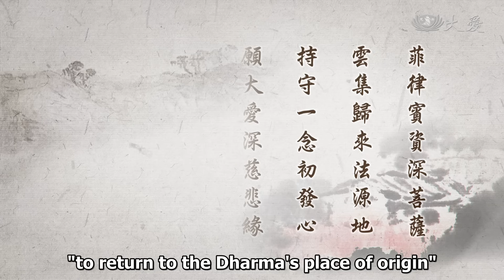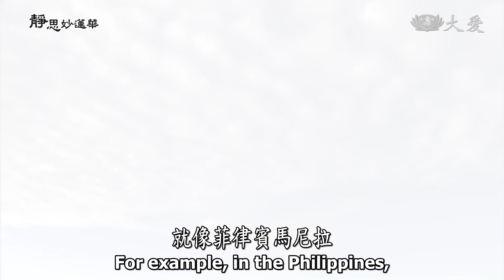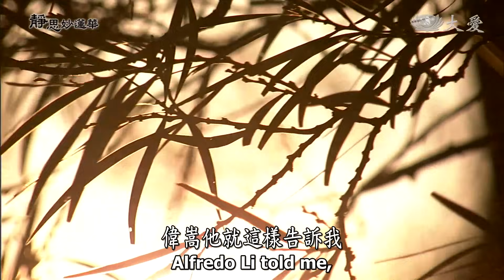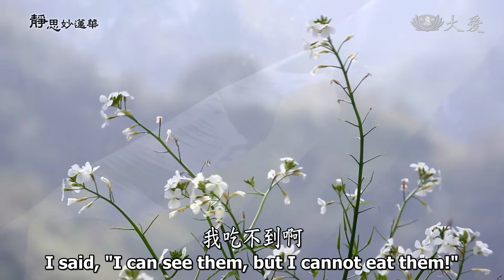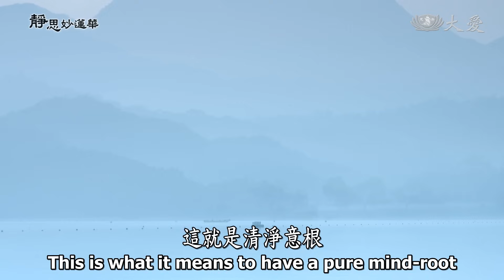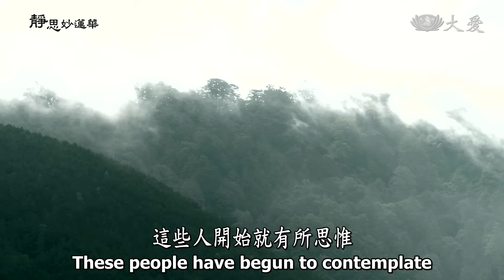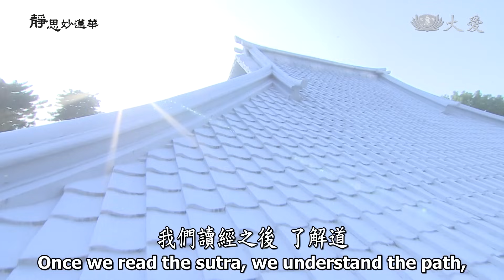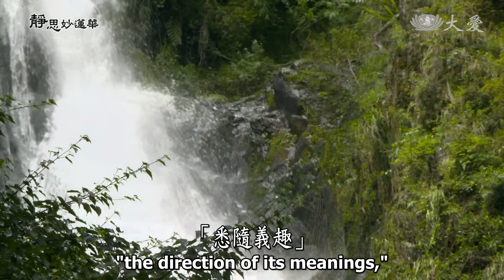【靜思妙蓮華】法華經 法師功德品 - 如鏡鑑像 無染著心 - 第1718集 20240712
❤️溫馨提醒：
若您需要搜尋本節目特定集數，請輸入：品名+集數
00:00 如鏡鑑像 無染著心
00:53 ⊙菲律賓資深菩薩，雲集歸來法源地，持守一念初發心，願大愛深慈悲緣，天地人間共福田，大慈共造歡喜緣，大悲同行菩提道。

「有朋自遠方來，不亦樂乎？」有從菲律賓，也有從緬甸，兩個國家不約而同，到達了。聽他們心得分享，他們的心得就是為苦難付出，功德多啊！聽了，都是感恩也感動。

就如菲律賓，菲律賓其實這麼多年，菲律賓的地形，與我們臺灣海島的生態是一樣。每一次颱風警報，那個去向，臺灣若開始在發布氣象，颱風，菲律賓也都是要密切注意。若是在菲律賓呢？臺灣也要密切注意。因為在這個海島裡，不遠，近近的而已。所以菲律賓很多年以來，就是常常為了天災，風災、水災或者是地震，災難頻傳。

也很感動，感恩菲律賓有一群菩薩。慈濟人每一次若看到消息，問：「現在呢？」「我們都平安，不必擔心，但是準備。」某一個地方淹大水了、有大風，或者是地震破壞，種種的災情發生，他們就都會說：「我們已經開始準備要去勘災了。」

每一次的勘災之後，是走在最前面去安災民的心，那種的疼惜好像是遠方的家人，親人回來在看親人有災難，這就像自己的親人一樣親切。每一次我若看到鏡頭，就打從內心讚歎。是，這就是菩薩，菩薩所緣苦難眾生。這苦難的眾生，菩薩那種愛如親友，這樣去疼惜他們，很讚歎。這是歷年來在菲律賓。

菲律賓(2019年)來的都很資深的菩薩，而且大家這樣「雲集歸來法源地」，所以他們大家回來了。而看到他們，我就讚歎，二十五年了，這二十五年來的時間，都是這樣「持守一念初發心」。那個初發心沒有停歇，在慈濟路上緣苦眾生，實在很不簡單，所以他們「願大愛深」，這個慈悲的緣不斷。

再者，在天地之間不論多遠，就像菲律賓馬尼拉，要到獨魯萬、奧莫克去，那是很遠、很長的路要走，但是他們不惜路途遠，不惜坐船還是搭飛機的辛苦，那個地方沒有間斷。從大災難(海燕颱風)那個時候，一直復建、復建，陪伴、陪伴，那裡的市容就比過去還未受災，更加繁榮起來。所以那個城市等於是失而復得。

就是有這群的菩薩不捨。有錢的人遷離了，沒有錢的人要怎麼辦？不捨。所以他們，慈濟人就去守護在那裡，去膚慰、去鼓勵。慈濟人從臺灣、從各國，很多個國家也同樣投入去為他們助力。一、兩個月的時間，人不斷都是結合在那個地方。一天兩、三萬人以工代賑，每天能夠領到工資，他們很感恩、很努力，有錢可拿，又能夠恢復家園。

那段時間真的很快速，幾個月間就讓他們恢復起來。恢復之後，重新振作，市容一新，心態也已經人人這樣，如夢初醒了，大家很認真。五年後，看到在五周年回顧，當地辦起了攝影(展)，用相片來展示，「莫忘那一年」，五年前。相片這樣一張一張，將它集合起來，看到那些相片這樣大大張。

特殊的，選在那個地方，「我在那張相片之中」，這個人，就會去站在那張相片的前面。人家若來看，這個人就會說：「這個是我，我來見證，那個時候我的家就是這樣損壞了。那時候慈濟人如何來輔導我，如何來幫助我，我現在恢復是這樣，感恩！感恩這麼多慈濟人。」相片中的人會跳出來說話，看到實在是很感動。

這就是叫做歷史見證。看看，菩薩只要有心，發心了，一念心願意投入，那段海燕颱風，在菲律賓獨魯萬、奧莫克，慈濟人回歸去為他們做，到這時候繁榮起來，這是真的很了不起的一件事情。那個地方宗教雖然不同，卻有同樣的信受。他們那裡是天主教徒，卻是很尊重佛教。

每年浴佛節，他們浴佛節、慈濟日是很莊嚴，他們朝山。看到的朝山，那個鏡頭看去非常遠，無窮際，看不到盡頭，都白白的。偉嵩就告訴我：「那些都是今年(2019年)，大家很虔誠，很虔誠哦！服裝一律都穿白色的。」在菲律賓白色就是表示喜氣，清淨、喜氣。所以朝山大家是很恭敬，用恭敬心這樣朝山，人很整齊。

又有一項很特別的感動人，就是一頭牛，一頭牛牠也會朝山。這頭牛的故事，偉嵩就這樣告訴我，他說：「這頭牛也很有因緣。」說他去奧莫克，有人告訴他：「某某人要賣一頭牛。」偉嵩就問：「賣牛給人要做什麼？」告訴他的這個人就說：「肯定是買去殺，屠宰」，偉嵩不捨，他說：「這樣我來將牠買起來。」他就出錢向他買這頭牛。

但是這頭牛買來要做什麼？自己不知道要讓牠住在哪裡，要如何讓牠吃，飼養問題。誰顧牛？當中有一位叫做維希，這位維希他很善良，住在我們奧莫克的(大愛)村莊裡。他就告訴他：「你不必擔心，我來養。」這位維希他就很用心。

他一塊田賣掉，賣掉了，別人的田了，他就跟他借：「我這頭牛可以在這塊田之中，將牠放牛吃草嗎？」那位向他買的人也覺得：「好啊，就一頭牛這樣讓牠在這裡」，大家在奧莫克，都很感恩慈濟人，「可以啦！」在那裡，維希每天去陪伴這頭牛，就與這頭牛慢慢地說話，慢慢地教牠，教牠朝山。這個朝山的動作，四隻腳的當中，前面兩肢跪下去。

真的將牠教得，懂得在朝山的時候，也這樣跟人朝山，身體上面還載著兩串，兩串的香蕉。這兩串的香蕉也相當重，將它綁在兩邊，用繩子將它背在背上，身體一邊一串，這麼長的香蕉，也能夠跟人一起這樣朝山，屈膝來朝山。就是跪，跪拜，又背著那兩串香蕉。我就覺得這就是因緣啊！偉嵩問維希，說：「你怎麼會想到要將這頭牛，教得讓牠懂得朝山？」

他說：「慈濟的人文，慈濟人見人等等，都這麼地有禮貌，每年一次慈濟日就要很感恩心，沒有慈濟，我們也沒有這個村可住。就是有慈濟人，有了慈濟，所以讓我們在這裡安居樂業，讓我們在這個地方，全都很有人文的生活。所以，牛雖然不是人……。」他也有在了解我們的法，他就說：「也是生命，說話牠聽懂，自然規矩就教得起來。」真的是讓他規矩教起來了，這是牛比人還好教，這是在那個行列之中。

為什麼會載兩串的香蕉？那就是要說，去年(2018年)朝山。維希他在人群中朝山，他手裡提著的是一串香蕉，與大家都整齊，步驟整齊，只是他的手裡多提一串香蕉。慢慢地放下去，彎腰、頂禮，要起來就是再將這串香蕉，再提起來，往前走三步，再慢慢地放下去，那就是三步一拜。

讓師父看到那個鏡頭，就告訴偉嵩，視訊的時候，我就說：「那個人提那串香蕉是要做什麼？那麼重，朝山為什麼提那串香蕉？」偉嵩告訴我：「師父，這串香蕉不是只有他，其他的人有拿花、拿水果，就是這樣虔誠禮拜到達，就是要獻供，要供養師父。」我說：「我看得到，我吃不到啊！」他，偉嵩將那串香蕉拿去烤，去烘，烘成香蕉乾。他說：「師父，您說吃不到，我帶來給您吃，這就是那串香蕉。」

去年就是維希，今年的維希，他能夠教這隻牛與他一起朝山，又是掛兩串香蕉，這實在很感動人。人難教，但是牛好教，這牛能夠教到這樣，我們就能夠知道眾生平等。我們人類很頑劣，教不來，習氣很難改；牛，牠對主人的感恩回報，那就是聽話。這實在是眾生可讚歎，這是很感動人。

所以「持守一念初發心，願大愛深，慈悲的緣，天地人間共福田」。很多人在那個地方，從他們受災難，很多人投入去幫助他們，現在回過頭來看，這就是修行。看看，粒粒種子，都是成為福田，那地方的人，人人感恩慈濟人。雖然宗教不同，卻是對慈濟那分的恭敬，繞佛、念佛、聽法，都是很虔誠。

所以「天地之間共福田，大慈共造歡喜緣」，又再「大悲同行菩提道」。不只是人有覺性，連牛也啟發了覺性，共同走入這條菩薩的大路來，菩提大道。人與牛都一起，能夠走這條菩薩道，真的是應眾生群，這是菩薩走入眾生群中，度化眾生。很感恩，感動。來，接下來我們用心聽清楚。

25:19 ⊙「持是妙法華經，故得清淨意根。以意根清淨故，見聞經偈字句，通達無量妙義。」

我們前面說的經文，講究的是清淨意根。我們就要好好修行，去除所有的煩惱，認真接受佛陀所說的法來教育我們，我們要用清淨心面對人間。我們若常常很清淨，佛陀所說的法，三乘的法，小乘、中乘、大乘。大乘法入人群，種種、種種眾生的生態，在佛經之中說很清楚。我們在人間，人間事，所遇到的無不都是能夠來印證；我們的心若清淨，就像一面清淨的鏡子。這在意根。

我們若在說：「哪一個地方有災難，慈濟人已經勘災去了。」我們的腦海中，我們的心，就會浮現著是什麼災難，慈濟人就是一群，行動整齊「藍天白雲」，他們走在那個災區裡，遇到人的時候是什麼形態，這種的景象，我們若是心很清淨，沒有煩惱、沒有雜念，這些境界，菩薩入人群的境界，一下子就會現入我們的心鏡中，這就是清淨意根。

「以意根清淨故，見聞經偈字句」。不必很長，你只要讀到這段，你就能清楚。這段的意思是說什麼呢？原來是菩薩道走過的路很清明，印證在我們的心裡，所以「通達無量妙義」。你幾句話，說到如何在勘災，菩薩如何在度眾生，那個形象很快就通達了，回歸到無量義來。

就像菲律賓慈濟人，用演戲劇來代替薰法香的心得，他們也是演一齣「夢歷六道」。這樣的境界，一齣戲就出來了。同樣的道理，聽過之後，印象將它拿來當戲演。莫三比克難道不是嗎？悟達國師，他們也就地演得很好。這種印象，聽到這句的偈文，這段短短的文字，就能夠讓我們知道，這麼深的道理原來是在人間事，這我們能夠了解。來，我們現在來看經文：

30:07 ⊙「三千大千世界、六趣眾生心之所行，心所動作，心所戲論，皆悉知之。」《法華經法師功德品第十九》

這全都說過了，我們所有的生態，差不多大家這樣說一下，在那經文之中，我們都清楚了。接下來就是：

30:39 ⊙「雖未得無漏智慧，而其意根清淨如此。」《法華經法師功德品第十九》

雖然那些景象，在這些修行者，這人間事都吸收來了，哪怕短句，也就能夠了解很多事情。雖然我們還未得到無漏，還未得到無漏的智慧，「而其意根清淨如此」。修行者還未到煩惱全都去除了，「無漏」就是煩惱都清淨了，清淨到宛如一面鏡子。

雖然我們還沒有到這樣，那個智慧還未到「三智」，還未到達。所以，我們已經大概能夠知道，鏡子雖然讓它霧掉了，稍微整理，還未很乾淨，但是也能濛濛看到那個氣象。但是還未很清，裡面大概我們都能知道，同樣的道理，叫做清淨，這修行者還在進行，我們能知道的境界就是這樣，所以：

32:29 ⊙雖是凡夫，未得無漏解脫真實智慧，意根清淨，自能如此，如鏡鑑像，豈有染著心。

同樣，就像鏡子在照境一樣，雖然還未很明，但是這個境就是這樣。我們盡量，鏡子還繼續在清，要清到讓它沒有染著。這面鏡子已經清到能夠照境了，我們要更加用功、更加精進。這就是我們要努力的地方。接下來又是一段經文：

33:29 ⊙「是人有所思惟籌量言說，皆是佛法，無不真實，亦是先佛經中所說。」《法華經法師功德品第十九》

這些人在修行，進入這樣的境界，這些人開始就有所思惟。看經典，不是只有讀經，一直讀，讀經一段要好好來思惟。看看這段經到底它的內容，經典與世間的事情，要會合這個經的道理，這段經文是有會合到人事嗎？人事的歷程，在這個經文之中有顯示出來嗎？

所以需要讀經之後，一定要思惟，思惟之後要去籌量它，要去看這個道理，與那件事情到底有沒有偏差？離多遠？其實諸佛說法，無不都是人間法，沒有離開人間，離開人間非佛法；道理，離開人間的道理，那就不是正確的佛法。

佛法包括我們前面說，哪怕世俗很多的善書，同樣也是合道理，也是一個經典教化人。所以我們就要好好籌量。這個法只是分深、淺，最究竟的時候有準確嗎？與這個人、事、理能夠會合嗎？能夠會合，那就是真理。這是我們要去思考。所以若能夠這樣，這些道理在我們現在用得到，又能夠未來更大的受用。

39:05 ⊙是人有所思惟籌量言說，皆是佛法，無不真實：是持經人心有所思惟，籌量解說。由心正故，思忖言談句句合法，無不真實。

43:25 ⊙亦是先佛經中所說：其心意語，亦如是，先佛經中所言說，真實之語。

45:36 ⊙以上長行文，持是妙法華經義，故得清淨意根。以意根清淨故聞少字句，通無量義。以能解法義故，演一句一偈經歷歲時，悉隨義趣不離於此實相之法。